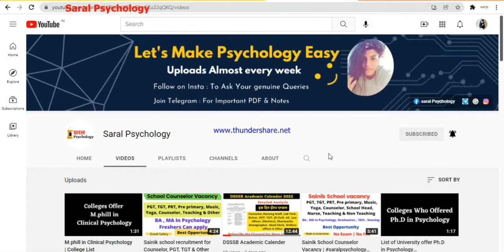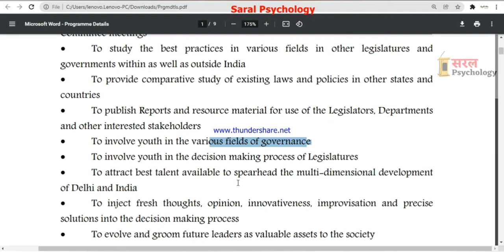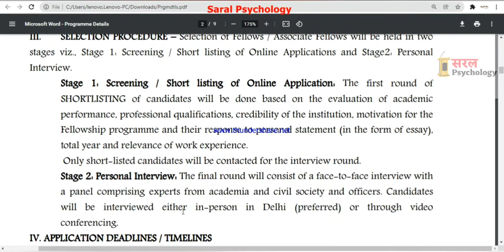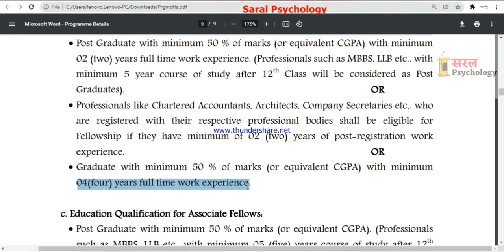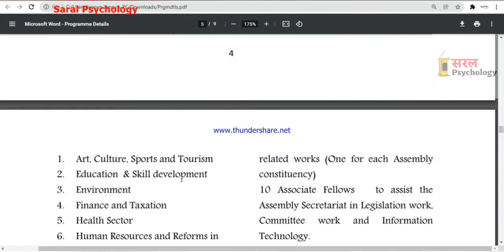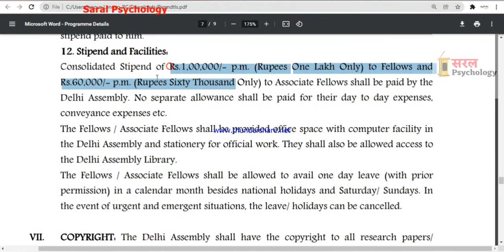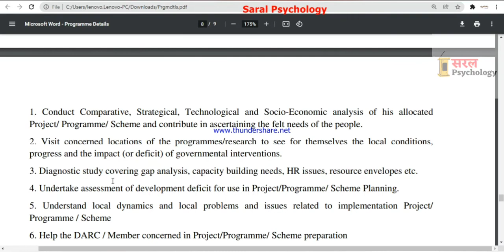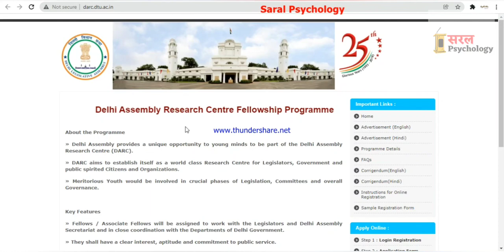DARC Fellowship Programme For Graduate (Delhi Assembly Research Centre Fellowship | fellowship 2022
Vacancy By :
Vacancy For :
Age Limit :
Salary :